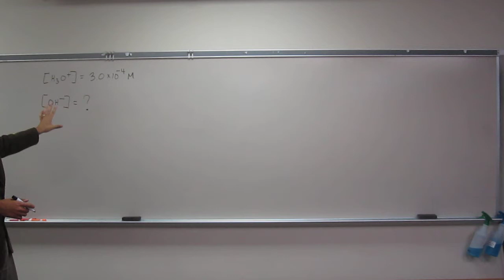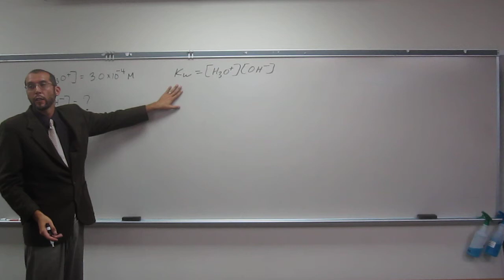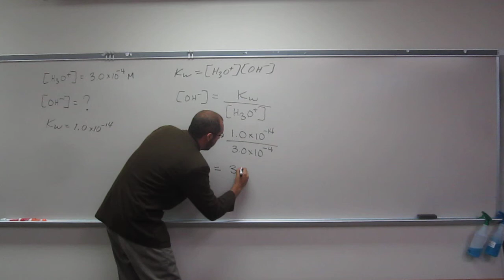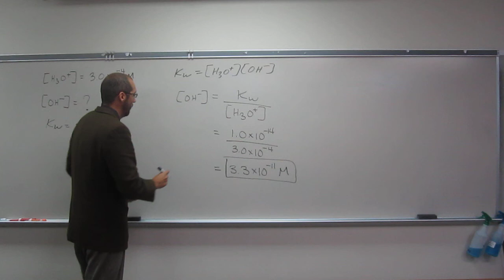Calculating [OH-] in Aqueous Solution 001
A chemist adds HCl gas to pure water at 25 °C and obtains a solution with [H3O+] = 3.0 x 10-4 M. Calculate [OH-]. Is this solution neutral, acidic, or basic?
INTERVIEW
1) Revell, K. (November 16, 2016) “An Interview with Heath Giesbrecht, Part I” The Macmillan Community
2) Revell, K. (November 16, 2016) “An Interview with Heath Giesbrecht, Part II” The Macmillan Community
INTERDISCIPLINARY ART LECTURE:
1) Giesbrecht, H., Peet, K. (January 20, 2016) “Translating Failure” WEDGE_SPACE